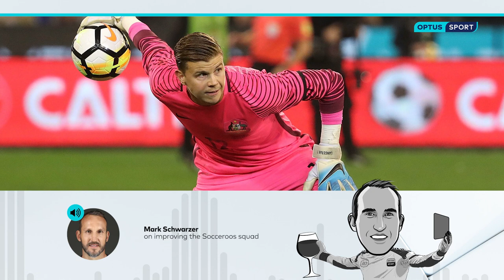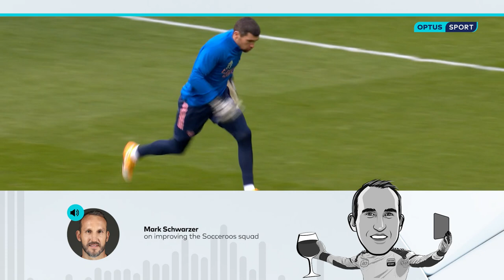'Langerak is flying' - Schwarzer anoints Mitch | Socceroos selection speculation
The Two Sharp Reds podcast look ahead to the next Socceroos match and look at just how the team will be shape up.

The world's best football.

Get free access to Optus Sport on eligible Optus plans or purchase for $14.99/mth. Data charges may apply.